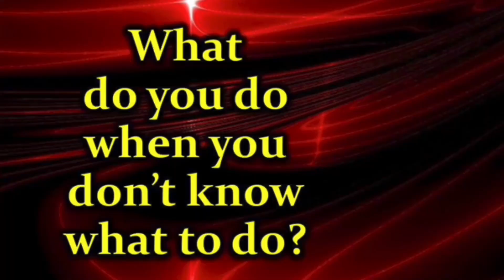JESUS CHRIST IS LORD!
Jesus Christ is Lord means He has decision making power over me.  If I don’t make Jesus Lord of all, then He’s really not my Lord at all!